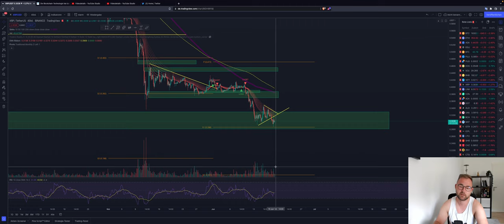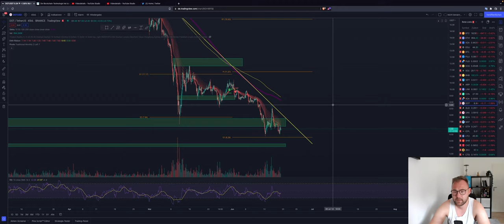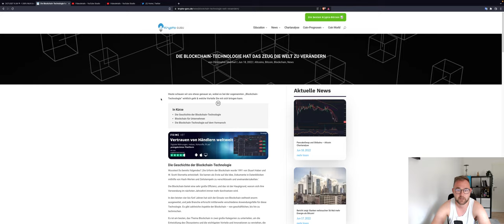⚠️BITCOIN KAPITULATION⚠️ WICHTIGER SUPPORT JETZT! BUY NOW?! ALTCOINS STARK! XRP ETH DOT Chartanalyse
Timesteps:
00:00 Abo, Kommentar & Like nicht vergessen
00:30 Bitcoin
04:00 Ethereum